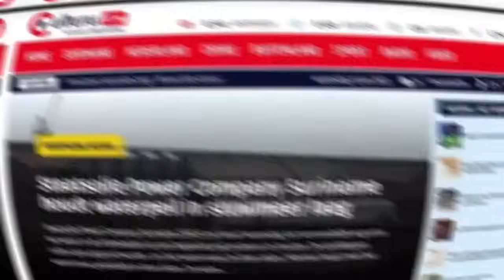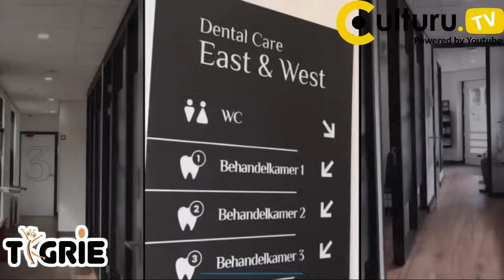Dada en Dodo over de ramp te Matawai gebied